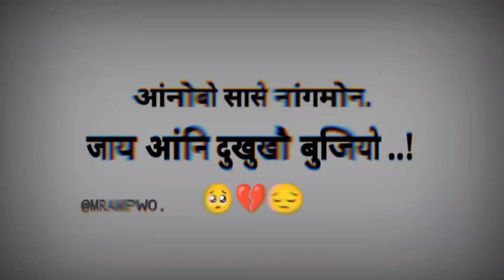Bodo Whatsapp Status 😞🥵☹️// 2023 // bodostatus // Subscribe me please //@GwjwnFungbiliProduction2909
Onnanwi Tabwinw 1k Klmna Hwtardw Please 🙏

Sayary _

आंनोबो सासे नांगौमोन
     जाय आंनि दुखुखौ बुजियो

            My Channel Link _@GwjwnFungbiliProduction2909